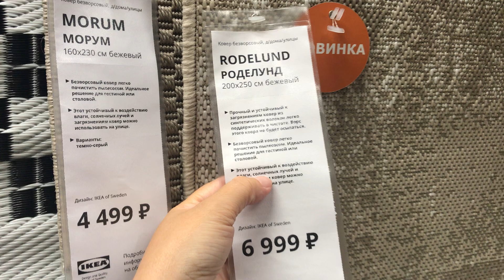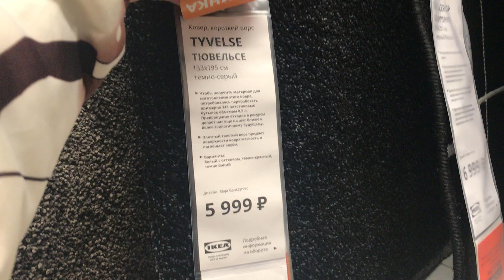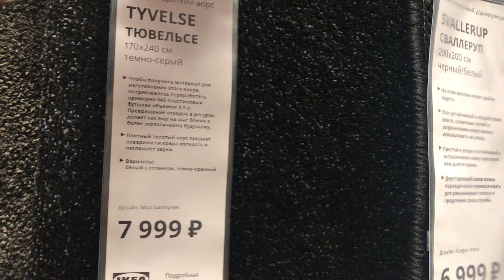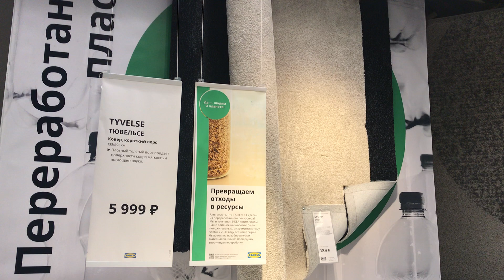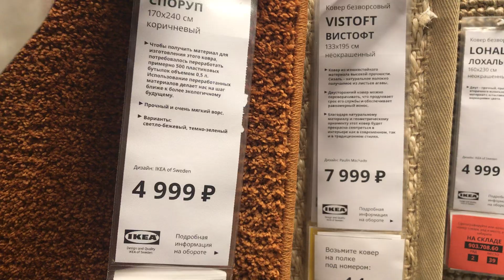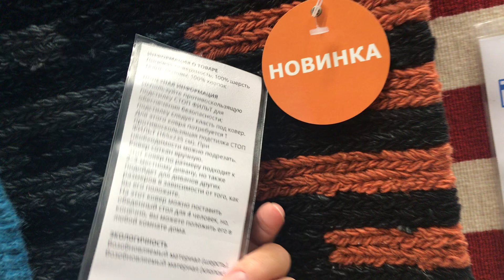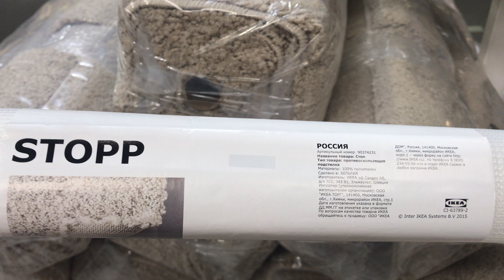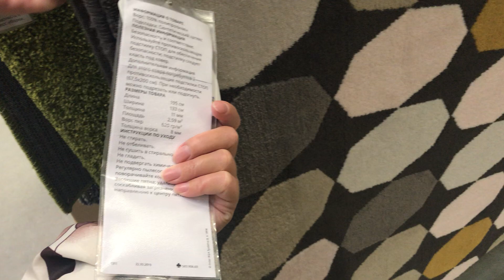Икеа ковры осенние поступления продолжаем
Продолжаем обзор ковров, новинки осени, свежие расцветки на знакомых моделях играют по новому. Не обходим и ковры из переработанного пластика, кстати, они очень толстые, ну ладно, не очень, но в среднем потолще большинства в своём спектре. Какой бы ковёр хотели разглядеть поближе?

Найти меня в Инстаграмм - tutrisirishka

На личной странице в Инстаграмм можно посмотреть мою семью и мои дни как есть, а в Яндекс.дзен статьи и видео,видео обзоры иногда разнятся с каналом и что-то там появляется даже быстрее, так что всех жду, всем рада ❤️